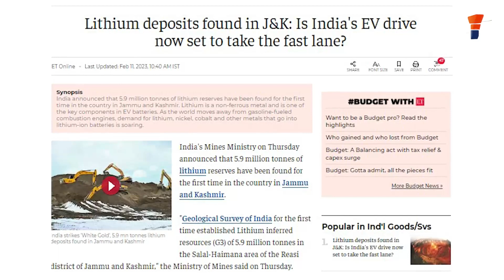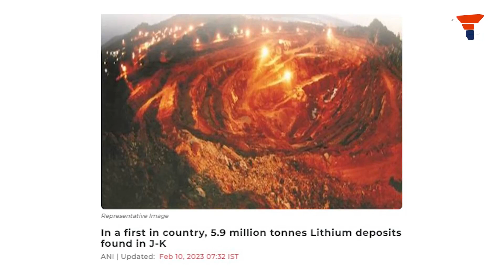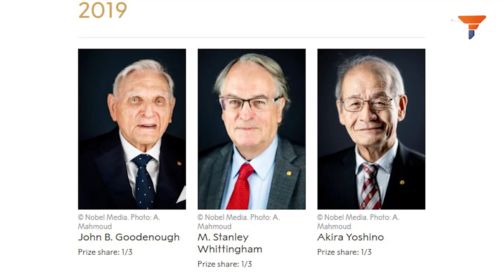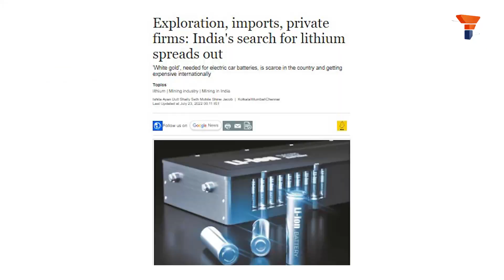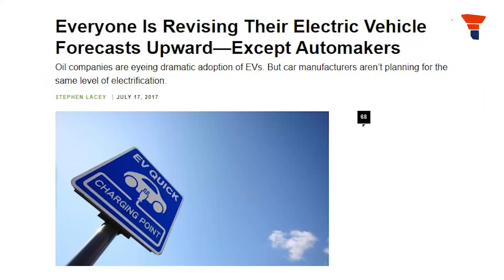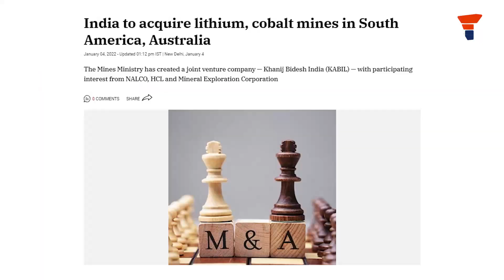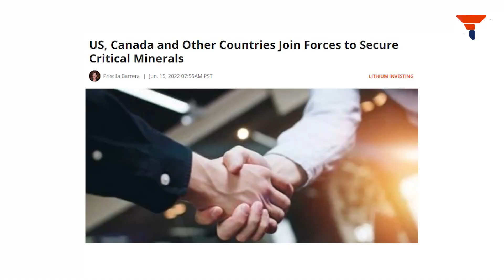How Lithium discovery is going to change India's geopolitical equations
While the world is trying to detoxify itself from fossil fuels, Lithium is emerging as the new oil.